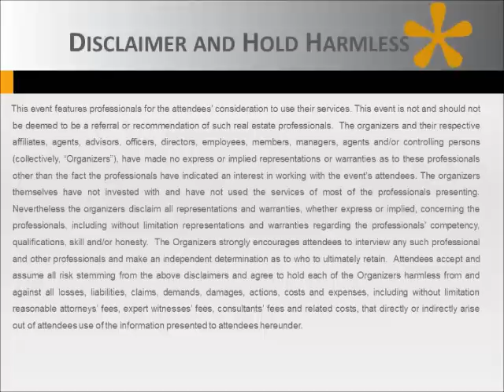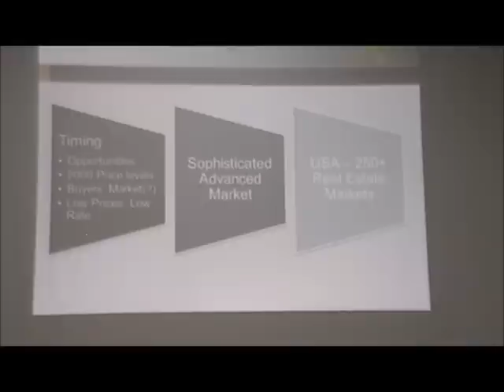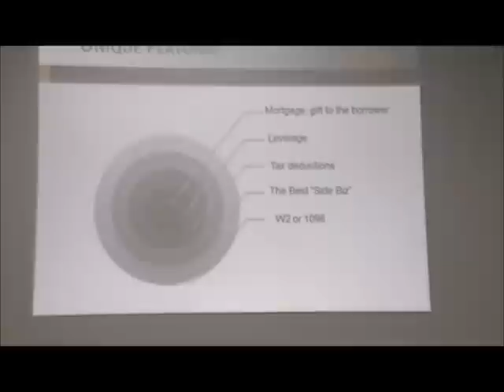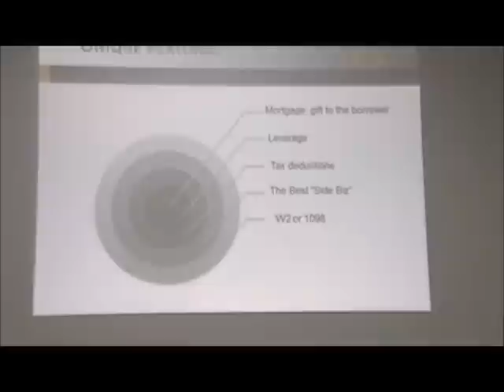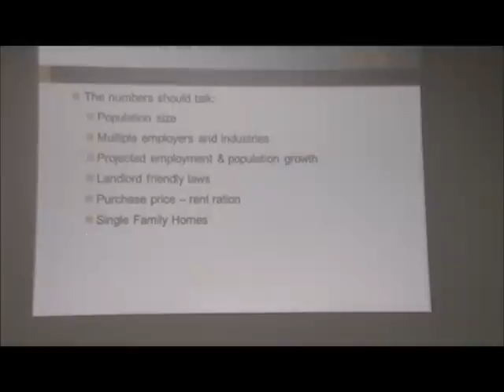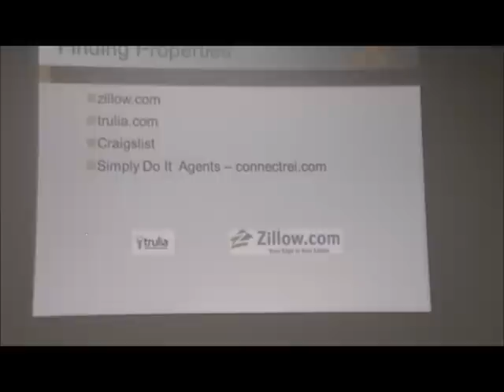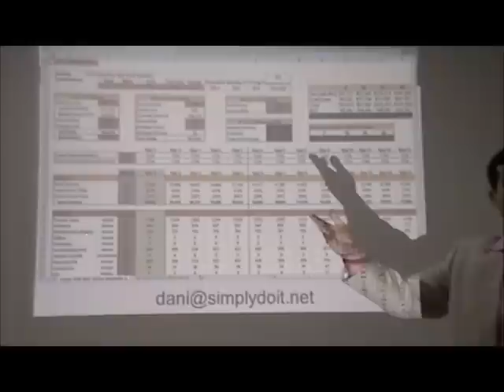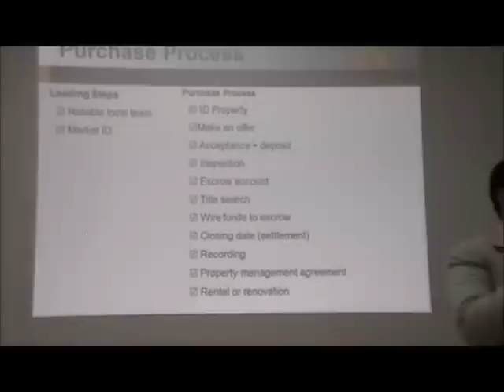Step by Step Investing Safely in Residential Real Estate Part 1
Main presentation: A step by step presentation teaching investors

Main critical factors we need to know before buying
Updates on U.S. markets
Long or short term investing
Overcoming difficulties
Strategies for buying in current times
Investing while being very busy
What can go wrong - avoiding common mistakes
The team you need to succeed
Risks and mitigating risks
How to analyze a property
Extensive Q&A

Speaker: Dani Beit-Or

Dani is an experienced real estate investor and mentor operate Simply Do It - a Bay Area based real estate investment boutique, as well as Silicon Valley Real Estate investment Club